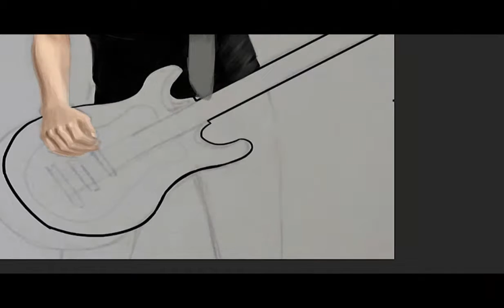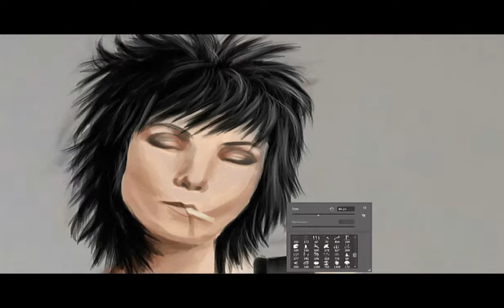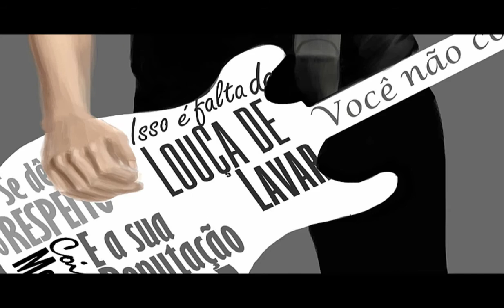Speed Painting por Marina Gonçalves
Pintura digital inspirada em Joan Jett e em sua música Bad Reputation.